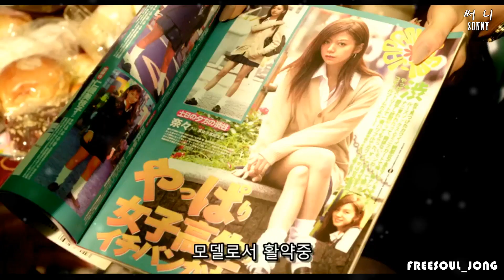써니(KOREA SUNNY) VS 써니(JAPAN SUNNY) - freesoul_jong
써니(KOREA SUNNY) VS 써니(JAPAN SUNNY)

본영상으로 어떠한 수익도 창출되지 않으며